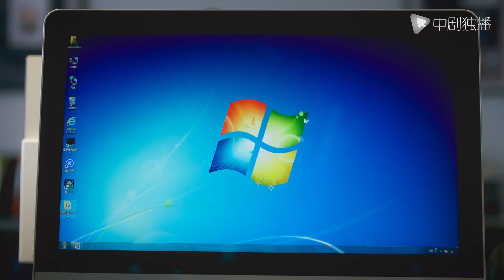相逢时节 ● 精彩看点：陈昕儿是否触及职场红线？越级汇报+纠正领导被打压？